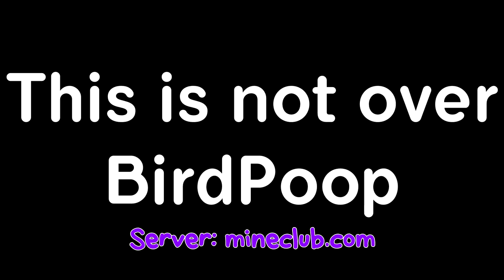The story of BirdPoop...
Today I'm going to be telling you a story..
The story of Legendary Mineclub player.. BirdPoop
Like Most stories this one starts on Monday March 15th.(12 hours after the release of Battle Box) I was sat at home editing a video when I decided to
log onto Mineclub.. little to my knowing this would be the start of a one sided rivalry.
==NOTICE==
I know the death clips of me at the start were reused and not BirdPoop I was just running out of time and didn't have any clips of him Murdering me at hand :( Maybe someday...

I tell you all a story about Minecraft player Birdpoop.. Me and him duel after he killed me multiple times on Mineclub BattleBox this video is VERY FUNNY!

this is The story of Birdpoop... it's nothing to do with Skeppy_Poo_Poo, Its not a Minecraft trolling video or a funny minecraft mod video. Its a Minecraft Duels on Mineclub with BirdPoop Minecraft.